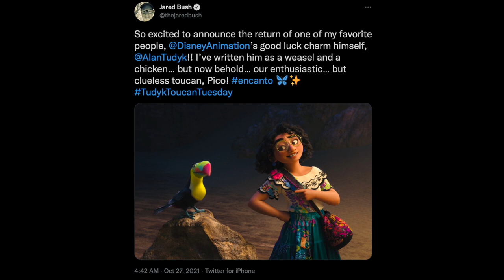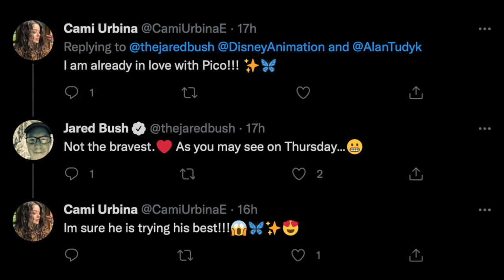Encanto | Alan Tudyk joins the voice cast as Pico the toucan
Recently it was announced that Alan Tudyk will be joining the Encanto cast as Pico who is a toucan! Watch this video for all the details about his personality!